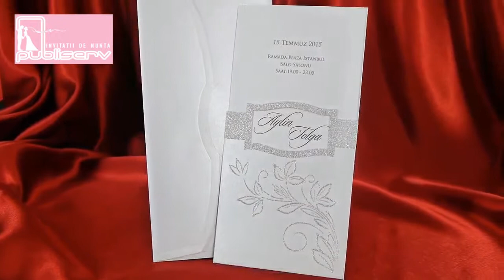invitatii de nunta, clasice, 5420 code, wedding cards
invitatii de nunta, clasice, elegante, cu frunze, logodna, 5420 code, wedding cards